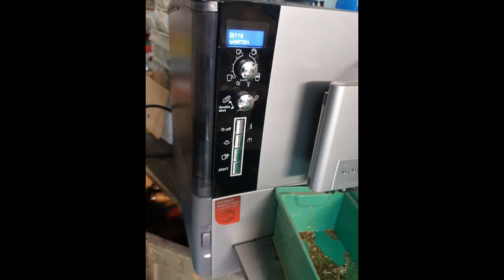Siemens EQ.5 Repair / Reparaturanleitung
Siemens EQ.5 Pumpe Repararieren